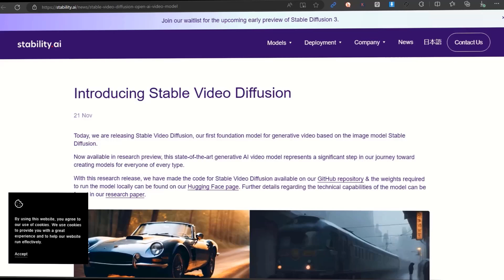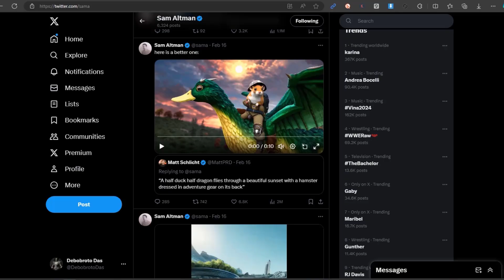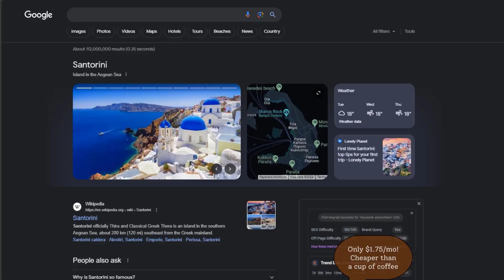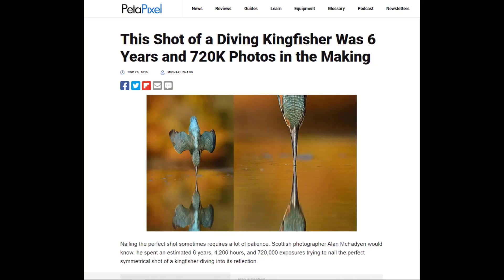OpenAI SORA will change the world FOREVER🔥🔥🔥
OpenAI just announced Sora, a state-of-the-art video generation AI model. Let's find out how Sora works and predict the ways it will change the world.
In the dynamic landscape of financial markets and technological innovations, the realm of investing has witnessed a profound transformation. From traditional avenues like stocks and real estate to the revolutionary realm of cryptocurrency, investors are constantly exploring new opportunities to build wealth and secure their financial future. At the forefront of this evolution are groundbreaking technologies like OpenAI SORA, redefining the possibilities with its revolutionary text-to-video capabilities.

OpenAI, a leader in artificial intelligence research, has unveiled its latest marvel, OpenAI SORA. SORA represents a significant leap forward in AI capabilities, particularly in the realm of text-to-video generation. By harnessing the power of advanced machine learning algorithms, SORA has the ability to convert written text into highly realistic and engaging video content, revolutionizing the way information is conveyed and consumed.

Imagine a scenario where complex financial concepts, such as dividend investing or cryptocurrency analysis, can be seamlessly transformed into visually captivating video presentations. With SORA, this vision becomes a reality. Investors no longer need to rely solely on written reports or static charts to understand market trends and investment strategies. Instead, they can leverage the power of SORA to bring their ideas to life in an immersive video format.

For those looking to delve into the world of investing, whether it be in traditional assets like stocks and real estate or emerging opportunities like cryptocurrencies and NFTs, SORA offers a powerful tool to enhance comprehension and engagement. Beginners can gain valuable insights and guidance through visually stimulating video content, simplifying complex concepts and empowering informed decision-making.

In an era marked by rapid technological advancement and unprecedented access to information, staying ahead of the curve is essential for investors. The ability to adapt to changing market conditions and capitalize on emerging trends can mean the difference between financial success and stagnation. With SORA, investors have a versatile ally in their quest for wealth accumulation and financial security.

One of the most notable phenomena of recent years has been the meteoric rise of cryptocurrencies, led by the likes of Bitcoin and Ethereum. As these digital assets continue to capture the imagination of investors worldwide, understanding how to navigate the crypto market becomes increasingly crucial. SORA provides a unique advantage in this regard, allowing investors to explore the intricacies of blockchain technology, analyze market trends, and even simulate potential investment scenarios through immersive video content.

However, with great opportunity also comes inherent risk. The volatile nature of the cryptocurrency market, coupled with the potential for regulatory scrutiny and technological challenges, underscores the importance of informed decision-making and risk management. SORA empowers investors to navigate these complexities with confidence, providing valuable insights and perspectives through its innovative text-to-video capabilities.

In addition to cryptocurrencies, traditional investment avenues such as stocks and real estate remain fundamental components of a well-rounded investment portfolio. With SORA, investors can delve into topics ranging from dividend investing strategies to the fundamentals of stock market analysis, all presented in a visually compelling and easily digestible format.

Moreover, SORA's text-to-video capabilities extend beyond the realm of finance, encompassing a wide array of topics and industries. From educational content to marketing campaigns, SORA offers limitless possibilities for content creators and businesses seeking to engage their audience in innovative ways.

As the global economy continues to evolve and adapt to changing circumstances, the need for agile and forward-thinking investment strategies has never been greater. Whether weathering a market crash or capitalizing on emerging opportunities, investors must arm themselves with the knowledge and tools necessary to thrive in any environment. With OpenAI SORA, the future of investing is not only bright but also remarkably dynamic and accessible to all.